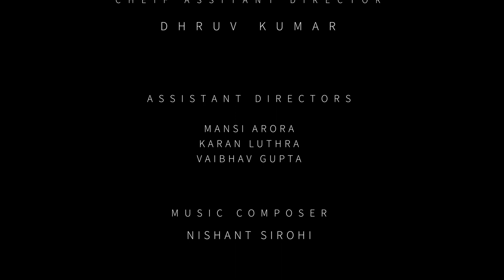The Journey Into Night - EP06 YATUMAVAT | [HD] Action Thriller Mystery Web Series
Parda Seth reveals his real avatar to Yuyutsu while Meera attempts a desperate escape from Paras Enterprises.

YATUMAVAT is the Sanskrit word for the act of practicing witchcraft.

About The Journey Into Night: The Journey Into Night is an action-thriller mystery web series about a young man who enters a world ruled by a demonic king, while an investigating police officer is forced to face his worst nightmares by an all-knowing killer.

Created By: Indresh Singh and Rishabh Nayan
Chief Assistant Director : Dhruv Kumar
Assistant Directors and Crew : Vaibhav Gupta, Karan Luthra, Mansi Arora, Akash Goel, Inderkarma Yadav
Cast: Shubham Chaudhary, Aman Sawhney, Prashant Kumar Singh, Dharmendra Kumar, Kripi Badonia, Bhanu Bhardwaj